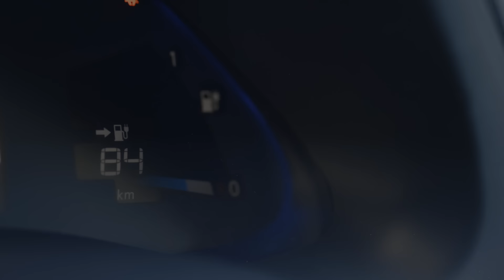Bel's Fuses for Electric Vehicles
Modern vehicles include advanced electronics, infotainment systems, and dozens of systems connected together. Whether in the cabin or under the hood, Bel's fuses provide high reliability, durability, and stability.